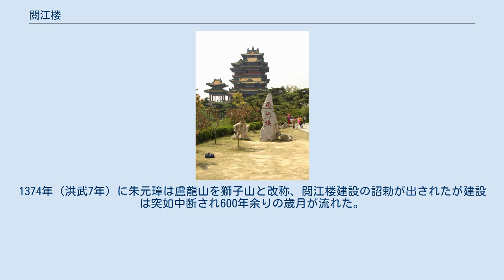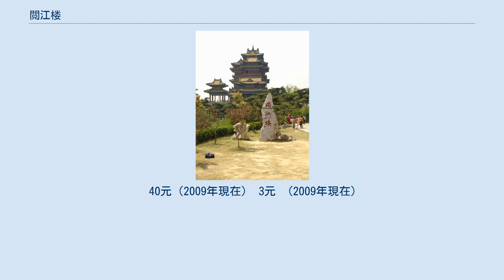閲江楼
鼓楼区_(南京市)
閲江楼（えつこうろう）は中華人民共和国江蘇省南京市鼓楼区の獅子山に位置する楼閣。
 獅子山は標高78.4m、周囲2Kmあり、その昔、東晋の元帝は八王の乱により金稜へ逃れる際に初めて長江を渡り、この時に詠んだ詩から盧龍山の名が付いた。
1360年（至正20年）朱元璋が盧龍山（獅子山）が8万の伏兵により陳友諒の40万の軍を打ち破り明朝の基礎を築いた。
1374年（洪武7年）に朱元璋は盧龍山を獅子山と改称、閲江楼建設の詔勅が出されたが建設は突如中断され600年余りの歳月が流れた。
 1993年より獅子山景区の開発計画が実行され、1998年に閲江楼の建設が開始され2001年9月に600年余り有記無楼（書物に記されているが楼が無いと言う意味）と言われた閲江楼が4層7階の楼閣として完成した。
現在は閲江楼を中心として閲江楼記碑亭、玩咸亭、古砲台、孫中山閲江処、五軍地道、古城墻、地蔵寺、五色土、静海寺など30余りの歴史遺跡などがある獅子山景区として国家AAAA級旅游景区、国家重点名勝旅游景区に指定され南京の有名観光地となっている。
 獅子山山頂付近までは、エレベーターで上る事が出来る。
 40元（2009年現在） 3元　(2009年現在）